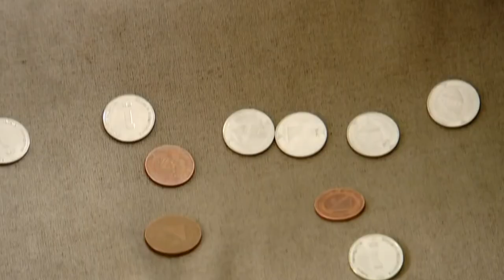TheDeenShow #777 - A Shirk slot machine where people put money in & Pray (Make DUA) to the dead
A real-life Shirk slot machine where people put money in and pray make Dua to the dead seeking help and making DUA to 7 brothers who died along time ago and are in their graves. A very important video everyone should watch